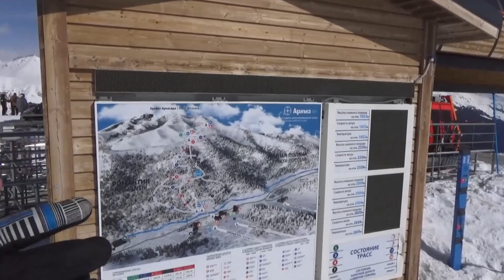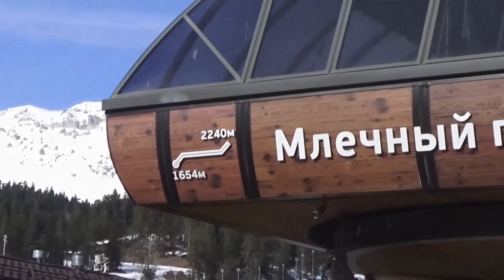АРХЫЗ ЛУЧШИЕ КАДРЫ. МАРТ 2021. ARKHYZ BEST SHOTS. MARCH 2021.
29 августа 2011 года — закладка первой опоры первой канатной дороги будущего курорта.
21 декабря 2013 года — запуск курорта в тестовую эксплуатацию под брендом Архыз Ski.
декабрь 2013 года — на территории особой особой экономической зоны туристско-рекреационного типа был зарегистрирован первый резидент особой экономической зоны — ООО «Архыз-1650»
31 марта 2014 года — завершение первого зимнего сезона, в течение которого курорт посетили 35 тысяч туристов[8]; было реализовано 28 тысяч ски-пассов.
20 июня 2014 года — открытие летнего сезона под брендом развлекательной программы Архыз Park. За два первых летних месяца курорт «Архыз» посетили свыше 20 тысяч туристов. По итогам трех летних месяцев эксплуатации на «Архызе» побывало более 40 тысяч гостей[12]. В течение летнего сезона и первого месяца осени курорт посетили более 50 тысяч туристов.
10 ноября 2014 года — на курорте продан 100-тысячный ски-пасс.
30 декабря 2014 года — открытие второго зимнего сезона. Уже в течение новогодних праздников на курорте отдохнули 25 тысяч человек, а к моменту закрытия сезона 4 апреля туристический поток превысил 90 тысяч человек.
14 сентября 2015 года — по итогам второго летнего сезона курорт посетили 40 тысяч гостей.
26 декабря 2015 года — состоялось торжественное открытие объектов горнолыжной инфраструктуры в новой туристической деревне Лунная поляна на ВТРК «Архыз» и был дан старт горнолыжного сезона 2015/2016 гг. К новому сезону были построены и введены в эксплуатацию три горнолыжные трассы, канатная дорога «Лунный экспресс», многофункциональный центр с бюро проката горнолыжного оборудования, открытый ледовый каток и ряд других объектов. В течение сезона на курорте отдохнули 130 тысяч человек.